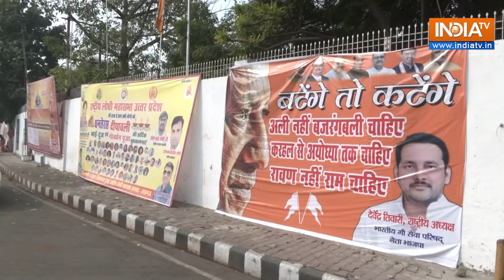Poster War in UP: 'कटेंगे और बटेंगे' के बाद अब Lucknow में BJP के समर्थन में लगा नया पोस्टर | News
मुख्यमंत्री योगी आदित्यनाथ का बयान सियासी हलचलें बढ़ा रहा है. उत्तर प्रदेश उपचुनाव से पहले उन्होंने जो बयान दिया है, अब लखनऊ में बीजेपी कार्यकर्ताओं ने बंटेंगे तो काटेंगे के होर्डिंग लगाकर लोगों को संदेश देने की कोशिश की है. साथ ही इस पोस्टर से पता चलता है कि करहल से अयोध्या तक अली नहीं, बल्कि बजरंगबली चाहिए.